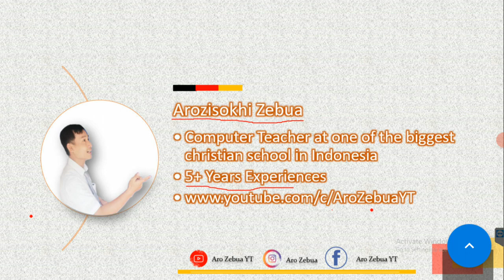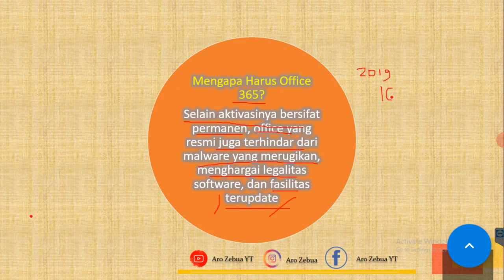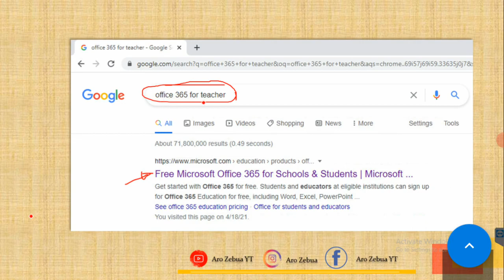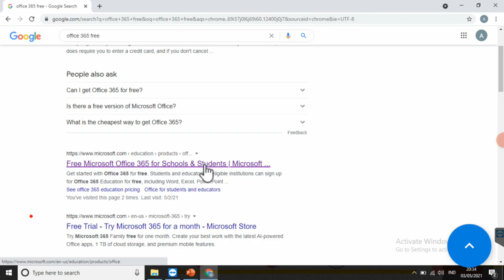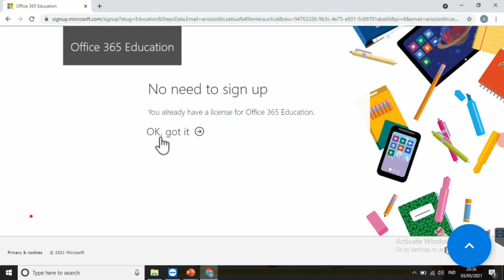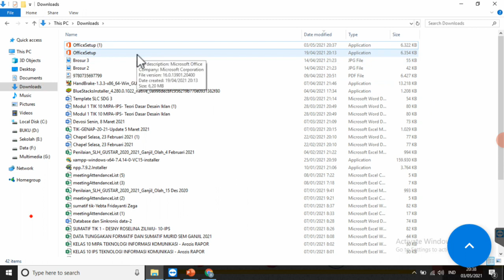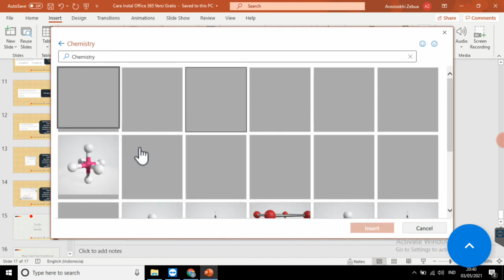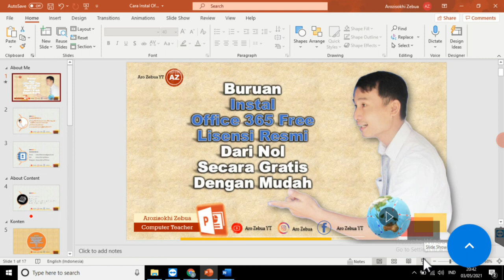Buruan Instal Office 365 Free Lisensi Resmi Dari Nol Secara Gratis Dengan Mudah | S&K Email Sekolah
Sejak tanggal 9 bulan Desember 2020, Microsoft mengumumkan di halaman website resmi menggratiskan Office 365 khusus bagi pendidik dan murid (Dosen, Guru, Mahasiswa dan Siswa). Tapi, sampai saat ini masih banyak pendidik dan murid yang belum tahu caranya.

Siswa dan pendidik di institusi yang memenuhi syarat bisa mendaftar untuk mendapatkan Office 365 Education gratis, yang mencakup Word, Excel, PowerPoint, OneNote, dan kini Microsoft Teams, plus alat ruang kelas tambahan. Syaratnya adalah memimiliki alamat email sekolah atau kampus legal dan aktif.

Alamat email sekolah atau kampus biasanya berakhiran *.sch.id, *.ac.id atau *.edu.

Silahkan, bagi bapak ibu yang memenuhi, syarat mencoba menginstal Office 365. Tentunya begitu banyak keuntungan. Selain aktivasinya bersifat permanen, office yang resmi juga terhindar dari malware yang merugikan, menghargai legalitas software, dan fasilitas terupdate.

Selalu ada harapan, salam belajar.